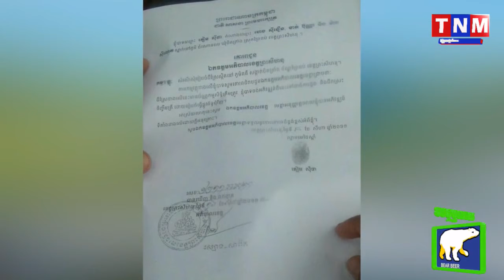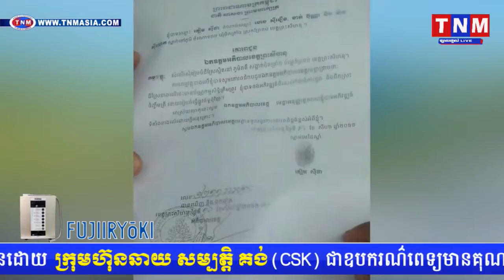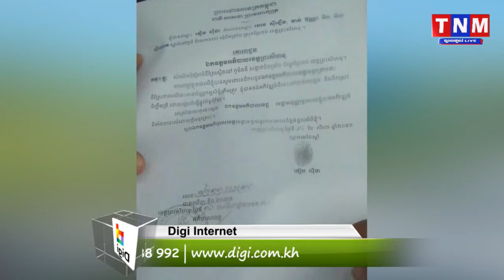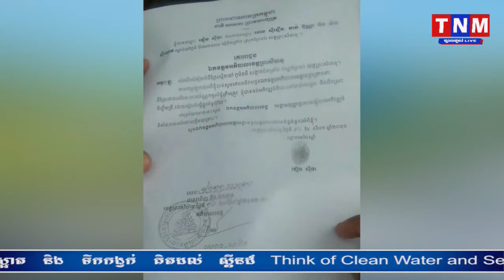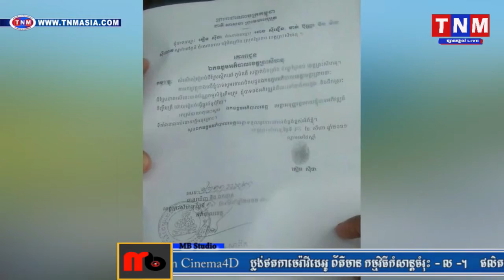ព្រៃកោងកាងស្ថិតនៅក្នុងតំបន់អភិរក្ខមួយកន្លែនកំពុងទទួលការរំលោភយកធ្វើជាកម្មសិទ្ធពីបុគ្គលមានលុយមានអំណាច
ព្រៃកោងកាងស្ថិតនៅក្នុងតំបន់អភិរក្ខមួយកន្លែនកំពុងទទួលការរំលោភយកធ្វើជាកម្មសិទ្ធពីបុគ្គលមានលុយមានអំណាចTNM TV Onilne, Khmer hot news

TNM channal1,
TNM channal2,